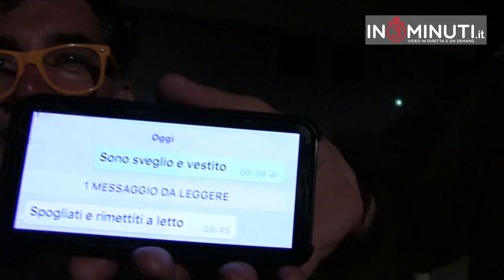Premio Mosè 2018, Palacongressi: Lello Analfino e Red Ronnie alla fine della prima serata.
Premio Mosè 2018: Lello Analfino e Red Ronnie alla fine della prima serata di...3 giorni di musica
Ieri Luca Madonia, Mario Venuti e i Patty Singers, oggi 7 settembre la notte dei Dj primo memorial Mosè La Mendola, domani sabato TINTURIA. Ingresso Gratuito

Premio Mosè 2018, Lello Analfino, Red Ronnie, Tinturia, Patty Singers, Luca Madonia, Mario Venuti, lanottedeideejay, agrigento, sicily, valledeitempli, vitadamusicante, instaminchia, instalove, vitadamusicante, stratistrati, pituttavita, Valle Dei Templi,